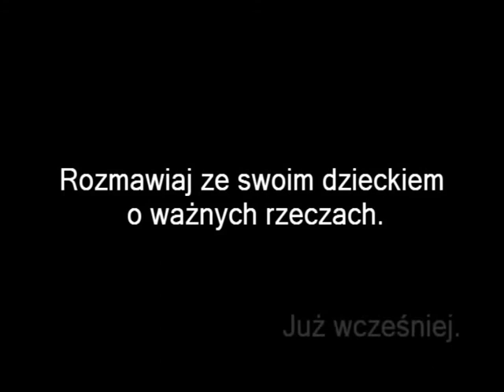Reklama edukacyjna.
by Patos Studio.